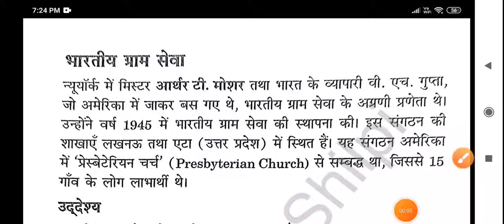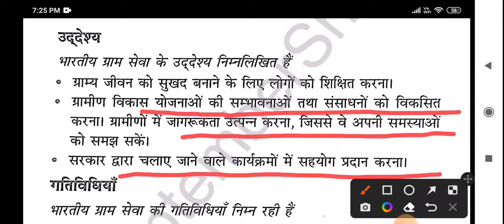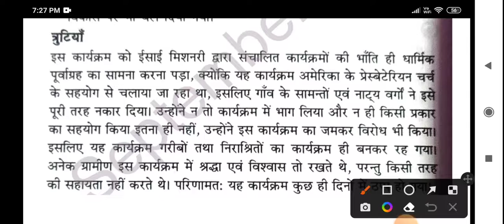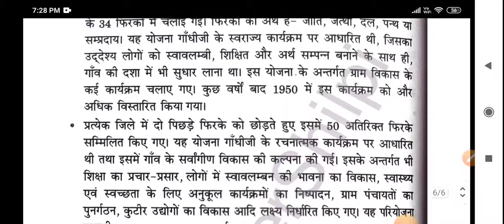भारतीय ग्राम सेवा प्रसार शिक्षा